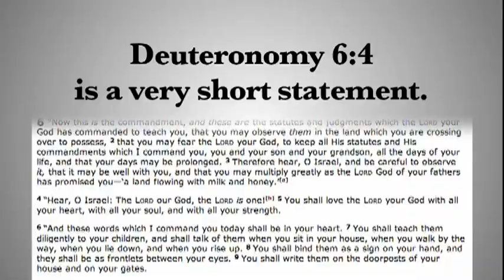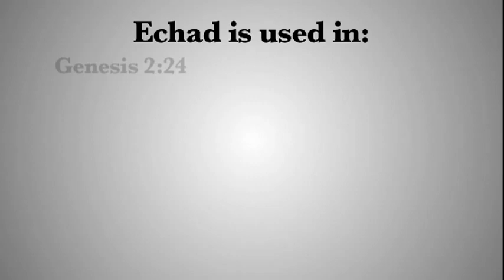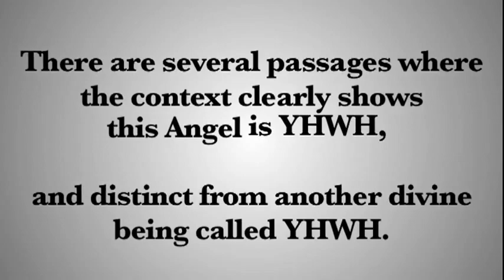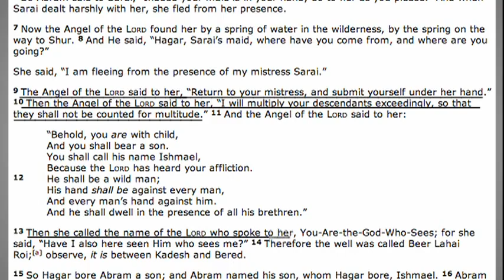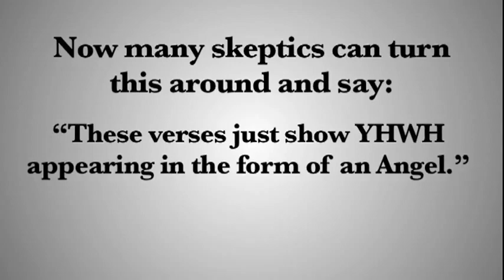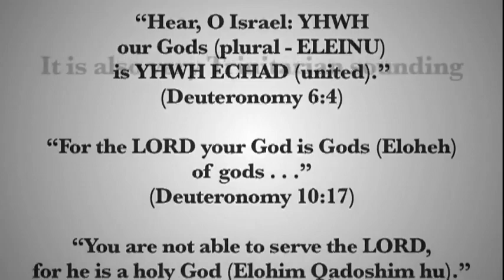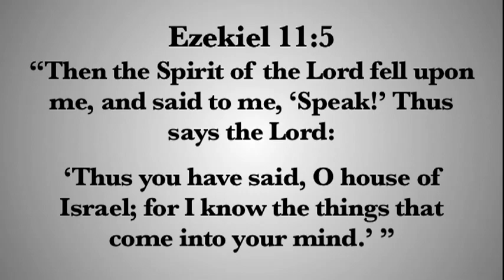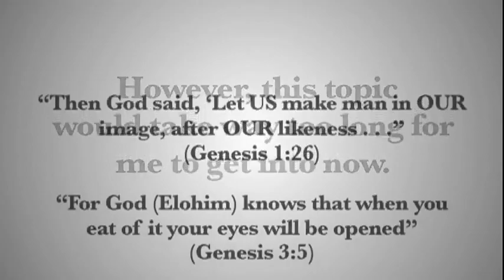The Trinity in the Old Testament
As far as I can tell, the videos are all written and prepared by YouTube user "Inspiring Philosophy." Mirroring them here for convenience and as a back up. Good job, IP!